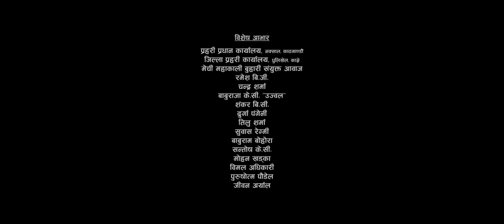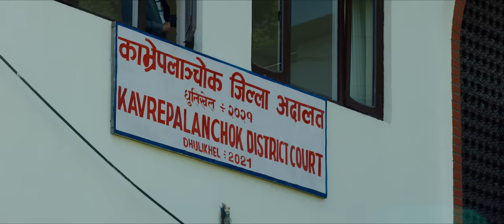Timro Gharma Meri Chhori तिम्रो घरमा मेरी छोरी by Badri Pangeni & Rachana Rimal | New Nepali Song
Presenting new Nepali song Timro gharma meri chhori by Badri Pangeni & Rachana Rimal penned by Narayan Gnawali & composed by Badri Pangeni only on Badri Pangeni's official YouTube channel.

Badri Pangeni Presents:- New Nepali Song 2077

🎶 Audio Credits:-

♪ Song:-
Timro Gharma Meri Chhori
तिम्रो घरमा मेरी छोरी

♪ Vocal:-
Badri Pangeni
Rachana Rimal

♪ Lyrics:-
Narayan Gnawali

Badri Pangeni

♪ Arrange / Background Score:-
Bishwas Nepal

♪ Voice Over Dubbing:-
Shashi Sharma Majgaiya
Shubhash Sharma
Bihani Pangeni
Ashmita Regmi

♪ Recordist:-
Gobinda Parajuli

♪ Mixing / Mastering:-
HBN Kismat

♪ Recorded At:-
1DB HD Studio

🎬️ Video Credits:-

🎬 Director:-
Badri Pangeni

🎬 Artists:-
Santosh Panta
Laxmi Giri
Tika Jaisi
Rashmi Bhatta
Krishna Baral
Manisha Raut

🎬 Child Artist:-
Jenisha Budha Magar

🎬 Cinematographer:-
Sudip Baral

🎬 Edit / Color:-
Prabin Bhatta

🎬 Asst. Editor:-

🎬 Publicity Design:-
Sumeesha Creation

🎬 MUA:-
Roshan Bhushal

🎬 Legal Advisor:-
Hari Pangeni

🎬 Technical Advisor:-
Rajendra Aryal